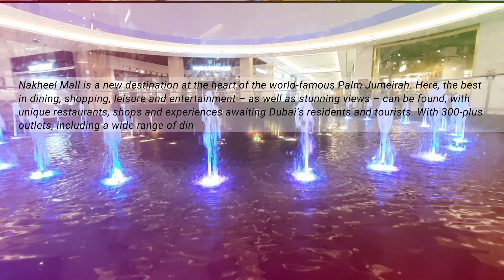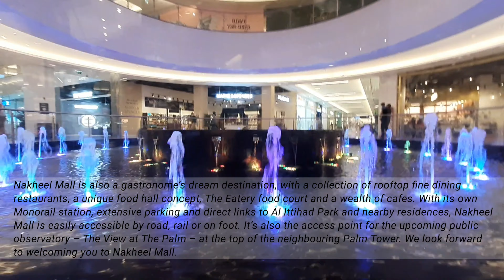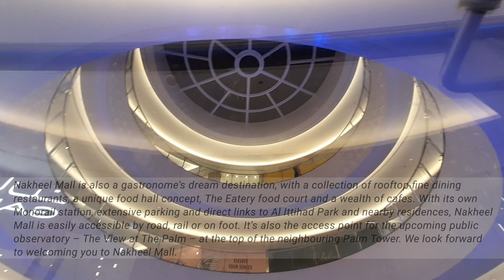Nakheel Mall, Palm Jumeirah night visit with Gift and Time / GTflix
Quick visit at Nakheel mall, a recently opened mall at Palm Jumeirah. Gift and Time playful tour indoors / GTflix